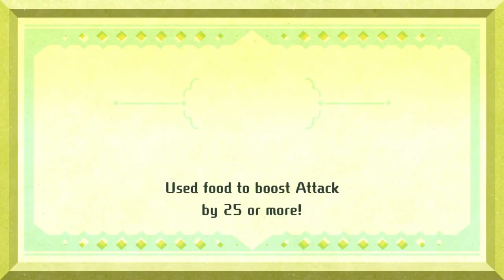Super Mario Miitopia - Traveler Frog Boss Battle (Switch)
A BIG, GREEN FROG ATTACKS! This rascally toad stole someone's face - it's time for Mario and the team to hop into action in Super Mario Miitopia on Nintendo Switch!